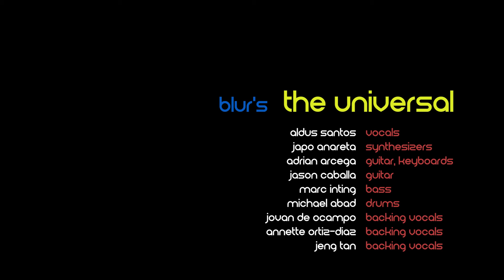Blur "The Universal" cover with Filipino musicians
Well here's your lucky day.

A bunch of my musician-friends from Manila, L.A., and Virginia in a virtual jam of Blur's ironically grand (and prescient) anthem.

Thanks to Mike Abad (New Day In August, Sisa's Veil)  for encouraging this idea. And thanks to Aldus Santos (The Purplechickens, Pamphleteer), Japo Anareta (Tanya Markova), Jason Caballa (Pedicab, Cheats), Marc T. Inting (Slow Hello, Twin Lobster), Jovan De Ocampo, Annette Ortiz Diaz (Fatal Posporos), and Jeng Tan (The Pin-Ups, Keltscross)  for being part of this.

Aldus Santos - vocals
Japo Anareta - synthesizers
Adrian Arcega - guitars, keyboards
Jason Caballa - guitars
Marc Inting - bass
Mike Abad - drums
Jovan de Ocampo, Annette Ortiz-Diaz, and Jeng Tan - backing vocals